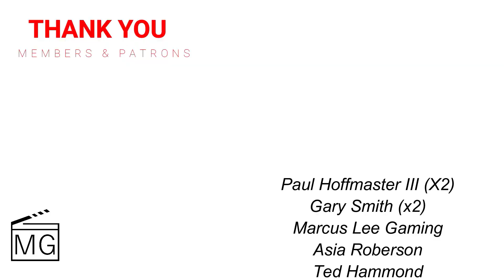Scream VI Official Trailer Reaction! (Scream 6)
The Scream VI official trailer is here and WOW, this looks incredible. This version of Ghostface is different... ballsy... and I am here for it! What do you think?!